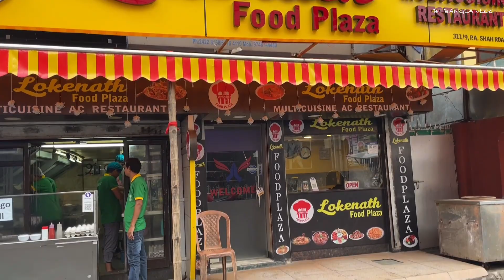Best Restaurant in Kolkata 🔥 | First on YouTube | New Family Restaurant | Ultimate Chepest Food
🎯 PLEASE DO 🔻

🔸Address 🔸
311,9,Prince Anwar Shah Rd, Madar Tala Colony, Lake Gardens , Kolkata,West Bengal 700095

‼️Your Quaries‼️
Best restaurant In Kolkata
New Family Restaurant
Ultimate Cheapest Food
Best Multicuisine Family Restaurant
New restaurant In South Kolkata
Cheapest food
Best Chinese food restaurant
Kolkata’s best restaurant
Cheapest restaurant in Kolkata
Loknath Food plaza
Best Shareable combo In Kolkata
Best biryani restaurant In Kolkata
New Biryani restaurant
South Kolkata’s best restaurant
Cheapest combo
Chepest Food
Kolkata food
Bangla Vlog